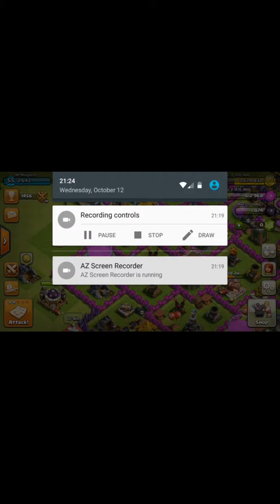First vid & update review CoC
First vid I'm a bit I'll so don't go too harsh on me I love clash of clans and I want to spread my passion to the world (corny as shit xD) enjoy !!!